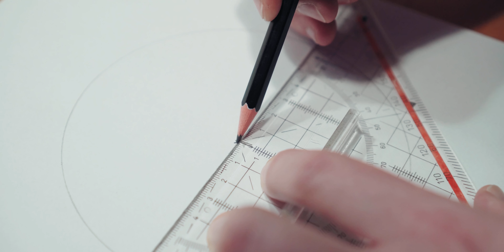Hyvää Joulua 2019!